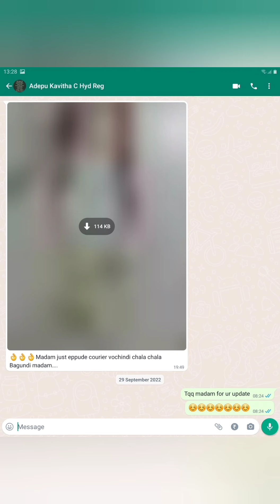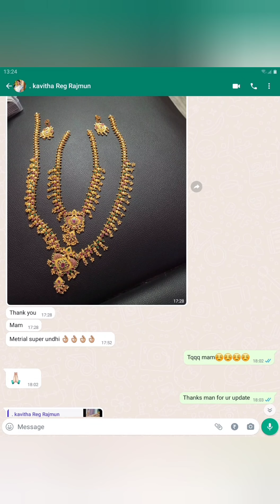Cz stone and imitation jewellery 1 gram gold l bridal collection sets at wholesale price 9441435710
Jewellery Cz stones 1 gram gold imitation jewellery single peice also deliver all over india

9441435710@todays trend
latest one gram gold collections
jewellery shop
handmade jewellery
matt bridal collection
charmonar shopping
latest one gram gold jewellery 2021
best one gram gold jewellery shop
crystals chain
pooja fancy store
madina sarees
long gowns
all shorts

 @Dek Jew Chill Out
@Dek Jew Family  @Dek Jew Small World  @Latest Jewellery Designs  @Christine Jewellers  @NEW JEWELLERY  @Jewel Fashion  @Jewel Funny  @Bsmart everyday @Araku Tribal Culture  @Vismai Food  @shravani's kitchen  @sravs beauty&home  @Amma Chethi Vanta  @Anshu Talkies  @Hyderabad Diaries  @Rahul Vlogs
prameela oct  some are fk